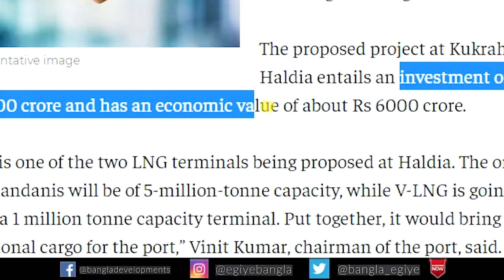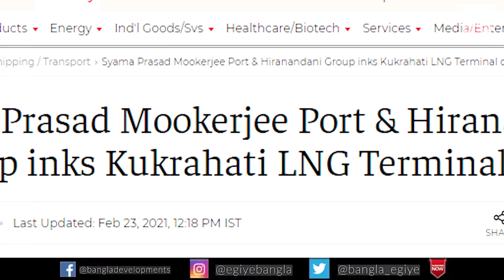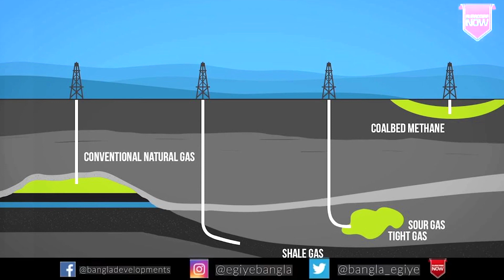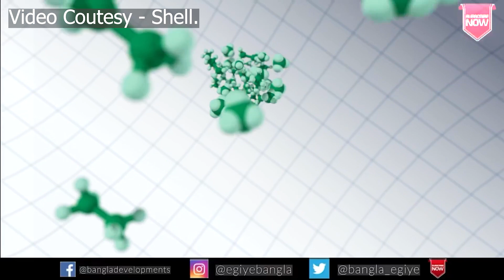Fresh 3900cr Investment for New LNG Terminal in West Bengal 2021 | Full Details in Bengali Ep - 50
This video discusses about the new lng terminal coming up at the industrial city of haldia in purba medinipur district of west bengal, india. Which will help reducing the dependency upon crude oil, coal. Which will lead to a great positive impact on the climatic change and will help reduce air pollution in west bengal.

NOTE

Also Watch-